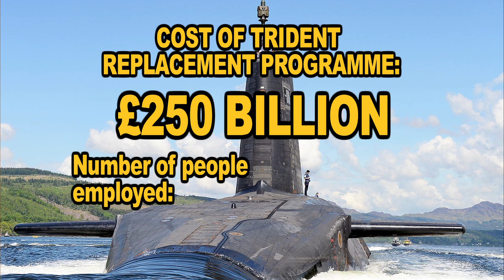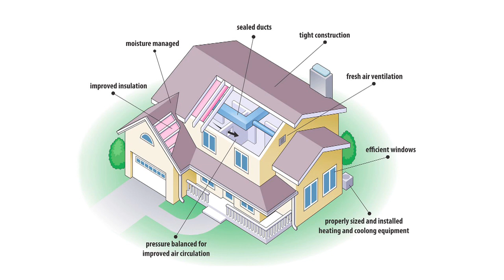BiFab blockade by workers keeps renewables yard open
The BiFab occupation in Fife, Scotland in November is the most significant dispute in the renewables sector since the Vestas occupation 8 years ago. The yard, which makes platforms for wind turbines, would have been shut down by a private company notorious for asset stripping if the workers hadn't blockaded the yard, and shows that the market cannot and will not solve the climate crisis. The only thing that will is collective planning, based on the public sector and led by workers self activity. Full 26 minute film out tomorrow morning from 7:30am.